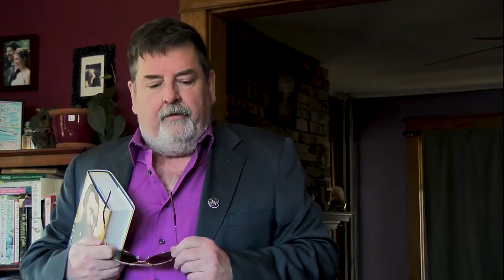Film Sprint: "The Blame Game" by Drew Hutchison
Team Drew Hutchison of Hadley Media is Drew Hutchison, Sean Callaghan, Fiona Hutchison, Lydia Wood

Direction Element - Contains a 3rd Wheel
Character - Teacher
Location - A Sports Game